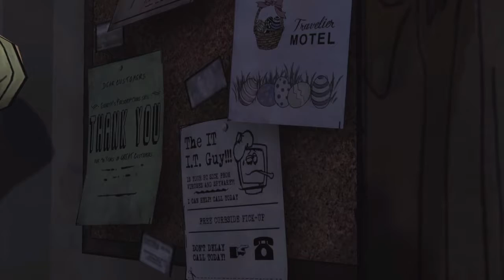The Walking Dead (Saison 1) Let's play #3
Bon visionnage ;)